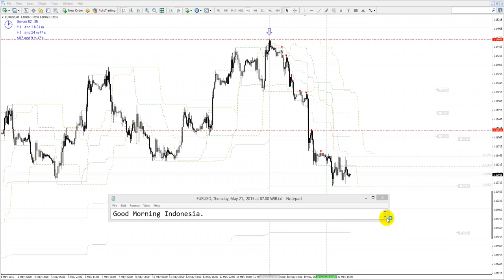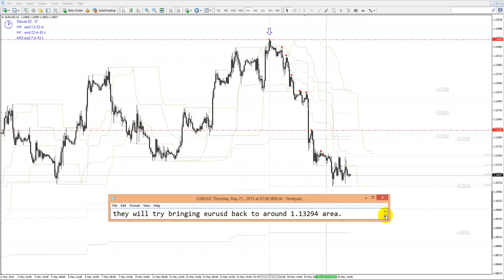EURUSD, Thursday, May 21, 2015 at 07 00 WIB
EURUSD strategy, 30 minutes before Tokyo open.